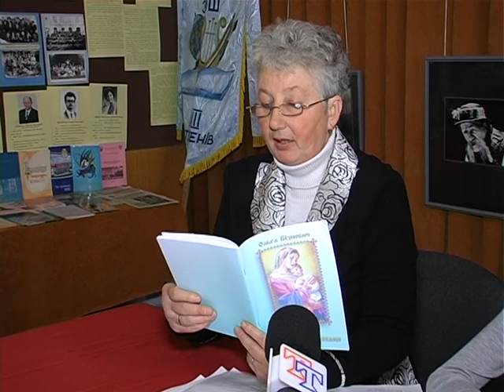Зустріч із Ольгою Візнович